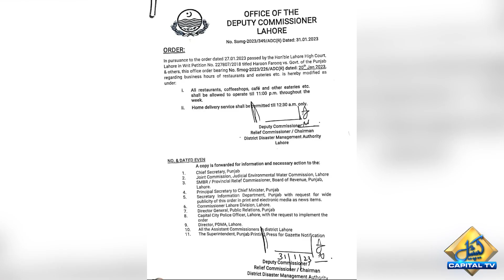Lahore High Court big decision on restaurants timings | Breaking news | Capital TV